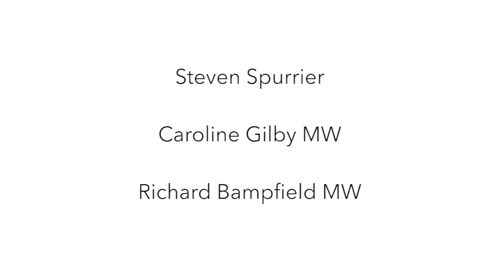MASTERCLASS & WINE TASTING, 18th March 2015, PART I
MASTERCLASS & WINE TASTING,
Bulgarian Wines from BAIW (Bulgarian Association of Independent Winegrowers)
18TH MARCH 2015, Bulgarian Embassy, London
PART I - white varietals
presented by Bulgarian Association of Independent Winegrowers
organised by Ivo Varbanov Wines, Red Squirrel Wines, and BuyVinar
in collaboration with the Bulgarian Embassy, London